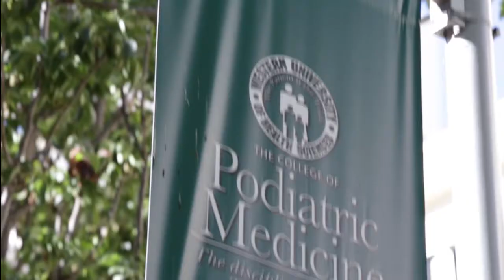WesternU Campus Life: Halloween Costume Contest (2015)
Halloween Costume Contest at Western University of Health Sciences

From the beaches to the mountains—our students find life balance and focus. Students are dedicated to their rigorous studies, but they also know the value of a healthy lifestyle balance. WesternU allows students to explore, relax, and recharge.